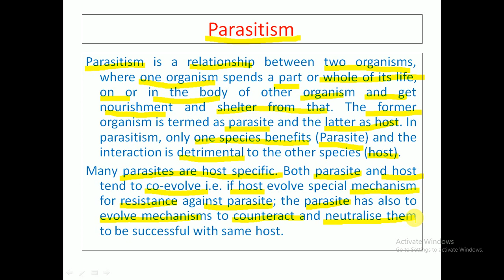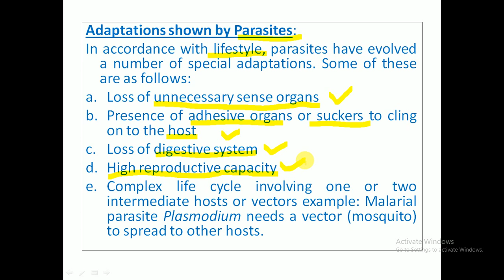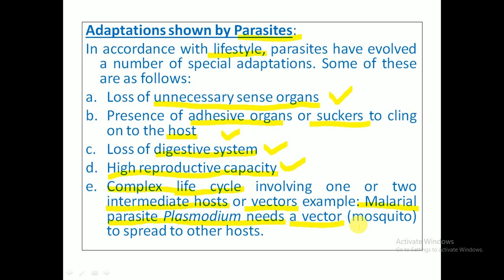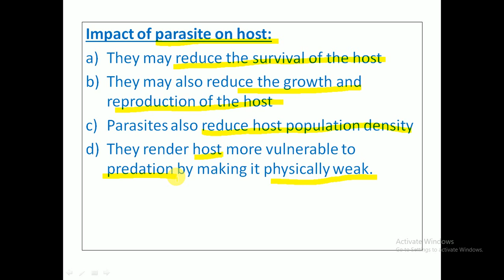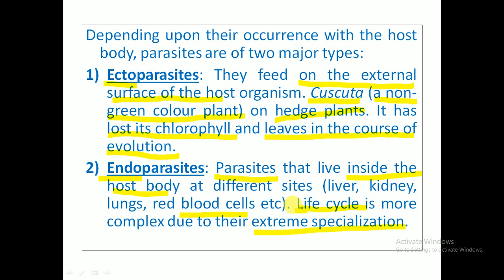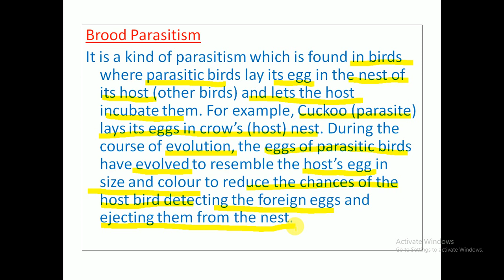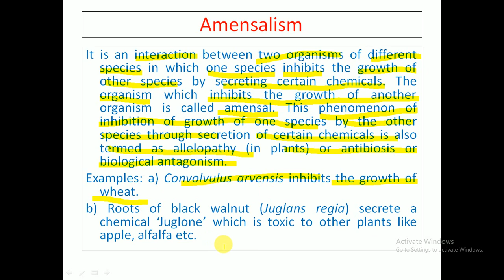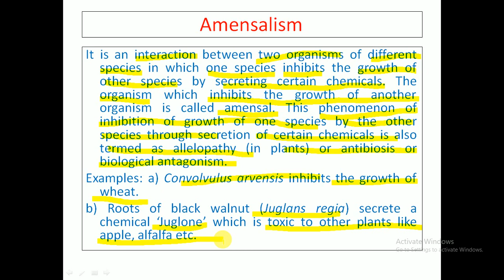Parasitism || Brood Parasitism || Amensalism || Ecto & Endo-Parasite || For B.Sc. Students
Hello students
This is the lecture for the unit ecology in which I have taught about the concept of Population interaction
Parasitism and Amensalism. Also about Adaptations of Parasite, Impact of Parasite on host, ectoparasite and endoparasite; Brood Parasitism

This channel will cover all the topics from following Units
Morphogenesis
Plant Physiology
Biochemistry
 Ecology
 Biostatistics
Economic Botany
 Taxonomy
Plant Anatomy
 Embryology
 Cytogenetics
 Plant Breeding
 Biotechnology
 Algae
Fungi
Bacteria/ Virus/ Lichen
Bryophyta
Pteridophyta
Gymnosperms